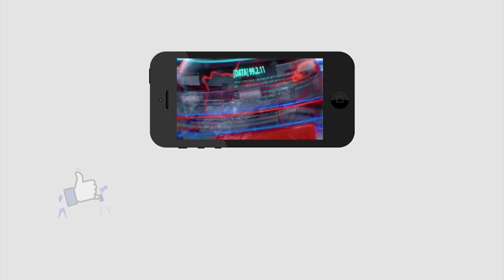రాజన్న మీద అభిమానానికి హద్దుల్లేవని చాటిన మహిళ | Jagan | YSR | PDTV News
రాజన్న మీద అభిమానానికి హద్దుల్లేవని చాటిన మహిళ